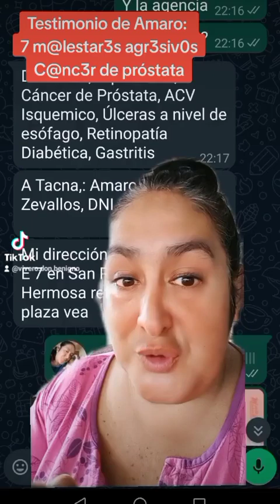Testimonio sr. Amaro - cáncer de próstata y 6 males más